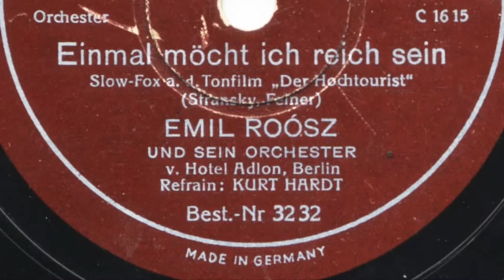Hotel Adlon Berlin mit Hedda und Louis Adlon 1920s